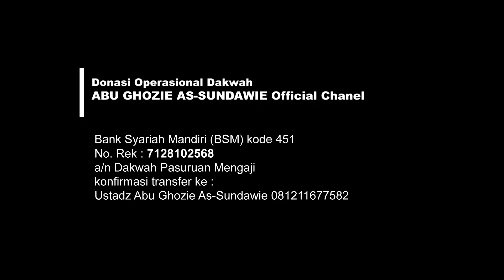Ceramah Pendek : KIAT ISTIQOMAH DALAM KETAATAN | Ustadz Abu Ghozie As-Sundawie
Kajian Pendek
Ustadz Abu Ghozie As-Sundawie